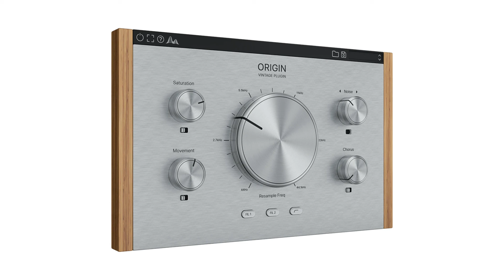Cymatics "💥100%Free" Origin Vintage Plugin❤️ฟรี...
❤️ฟรี...ปลั๊กอิน100%💥

🔹 เพจ iBOSS BANK...
🔹 instagram iBOSS BANK...

Cymatics "Free" Origin Vintage Plugin...

*Origin is 64 bit only